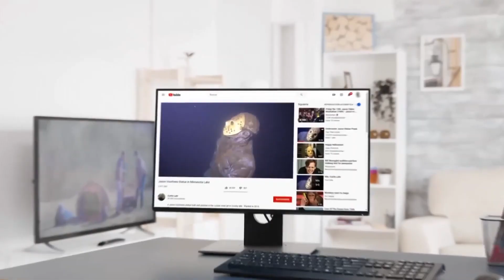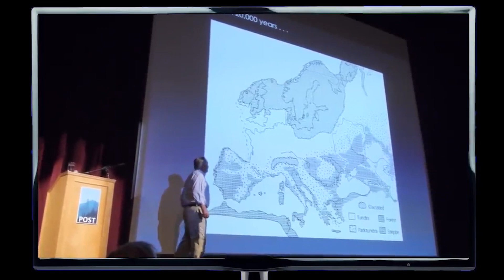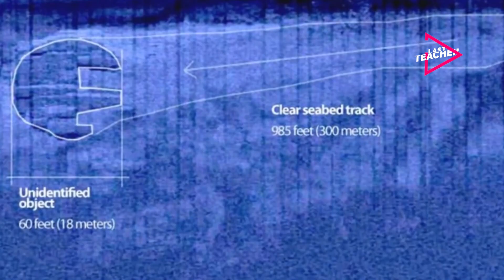Penyelam ini Kaget Saat Menemukan Benda Aneh Didalam Laut Yang Bikin Geger Penduduk Dunia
Hae gaes. . Lautan menyimpan banyak misteri. Ilmuwan menemukan berbagai benda aneh di dalam sana, mulai dari harta karun sampai tempat diduga Atlantis.Lautan bukan hanya menyimpan ikan. Ada banyak benda-benda misterius di dalam lautan yang jadi penelitian para ilmuwan, mulai dari ahli biologi sampai arkeologi.

- Armada hantu Chuuk Lagoon
- Kota hilang Teluk Cambay, India
- Jalan Bimini, Bahamas
- Ancient City of Heracleion
- Doggerland, Britain's lost Atlantis
- The Baltic Sea Anomaly